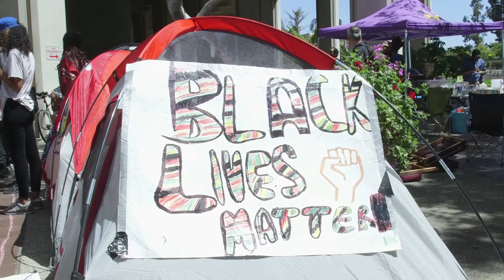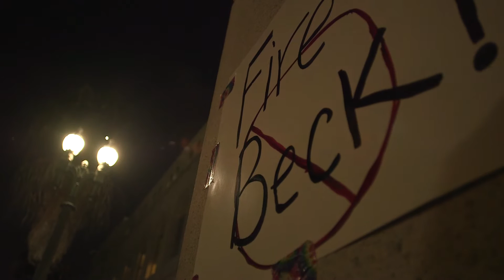Black Lives Matter Los Angeles - Decolonize LA City Hall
For more information on the ongoing action please check the Black Lives Matter LA social media accounts